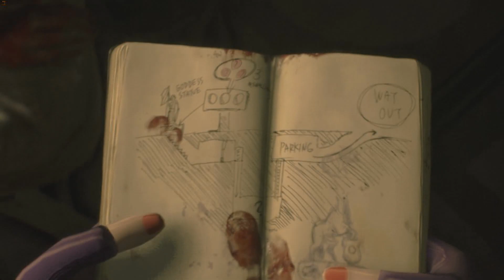RESIDENT EVIL 2 REMAKE NEI FROM PHANTASY STAR 2 OVER CLAIRE MOD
MOD BY ShivaPSOBB